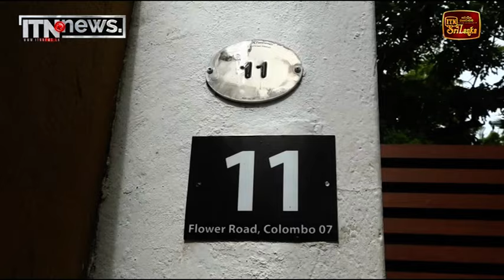සිලින්ඩරය වෙනස් වෙයිද?